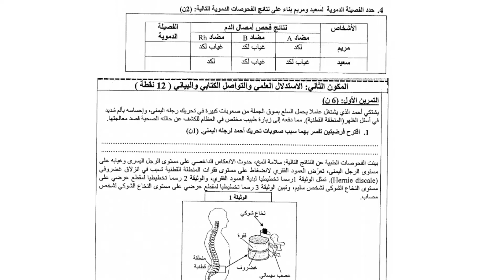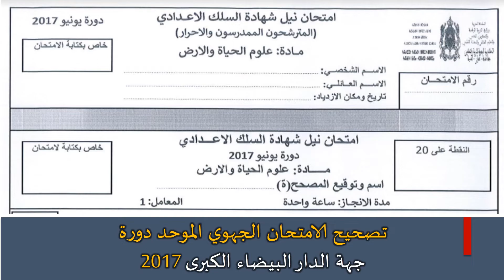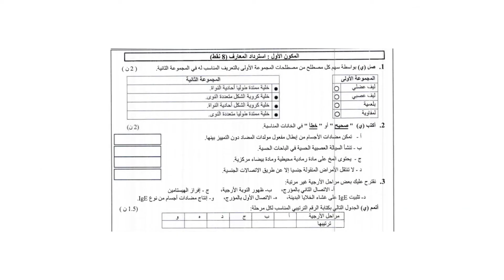ثلاثة امتحانات جهوية الثالثة اعدادي علوم الحياة و الارض